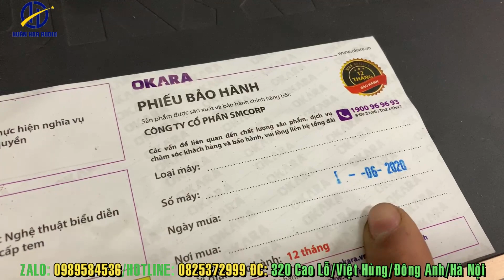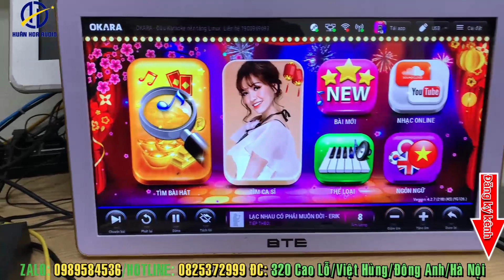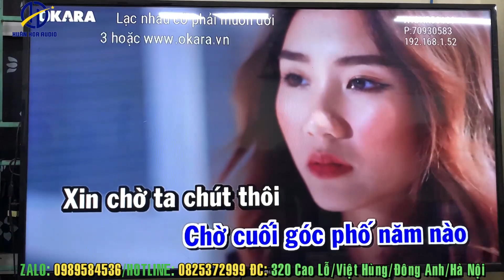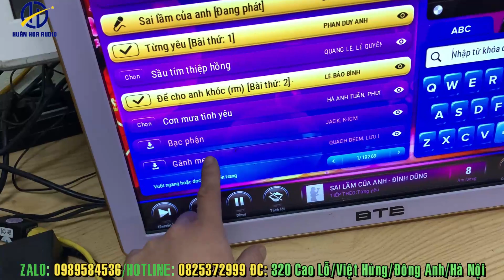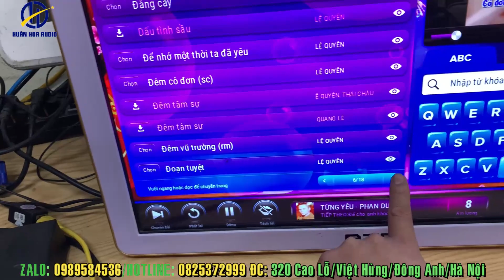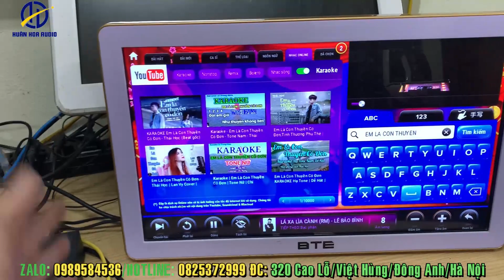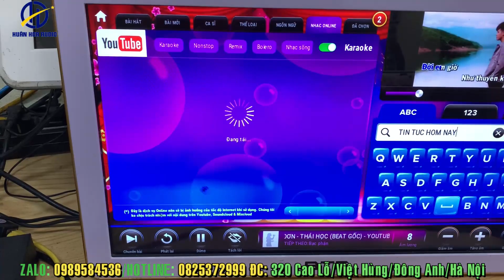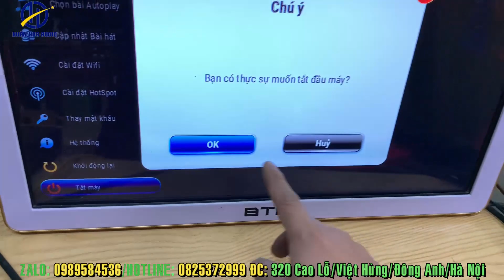Đầu karaoke okara m10i 4tb siêu lướt giá 9tr/bộ LH:0825372999